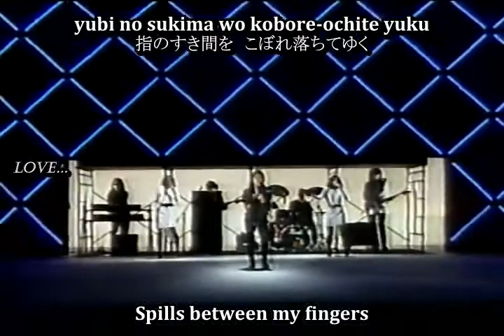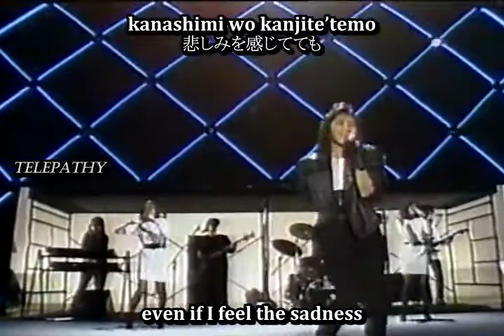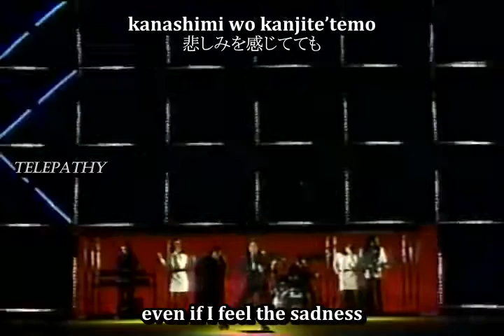Kidou Shizuka - Kindan no Telepathy (English, Romaji and Japanese subtitles)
I own none of this, this is just a fan creation.